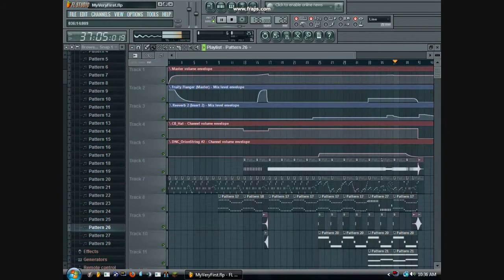My First FL Studio Song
This is the first song I made in FL Studio. I've had it for about a day and was just experimenting with things, but thought it sounded cute. Thanks for listening, hope you enjoy!